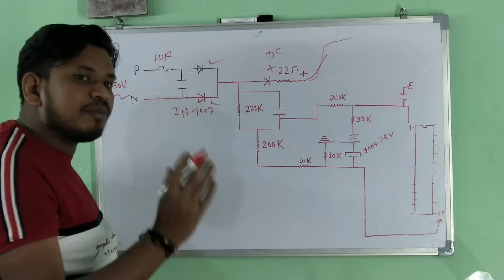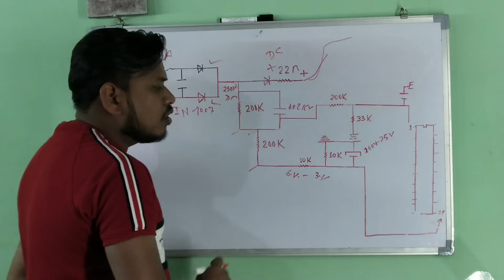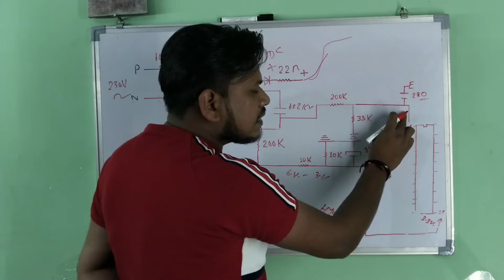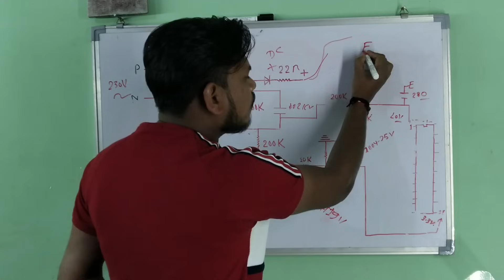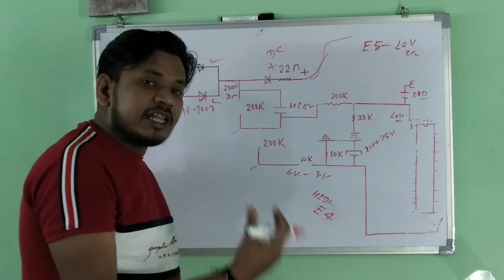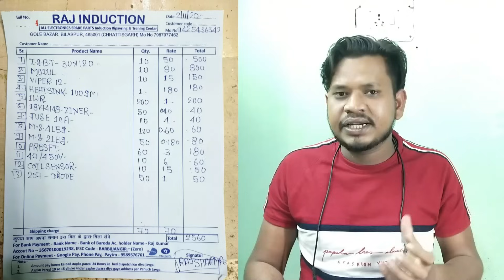Error E4 Repairing || Raj Induciton || with diagram